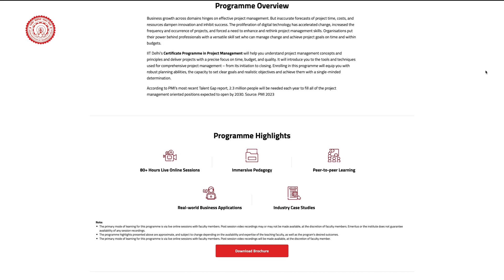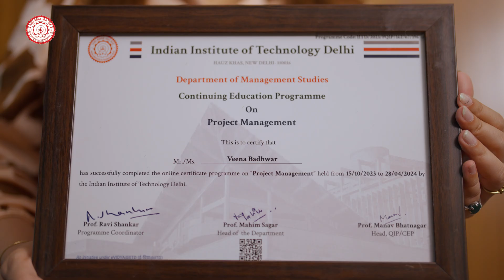IIT Delhi's Project Management Programme | Programme Overview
Transform Your Career with IIT Delhi's Certificate Programme in Project Management!

Are you ready to elevate your project management skills and unlock new career opportunities? Join IIT Delhi's prestigious Certificate Programme in Project Management and gain cutting-edge expertise from one of India's top institutions! Know more